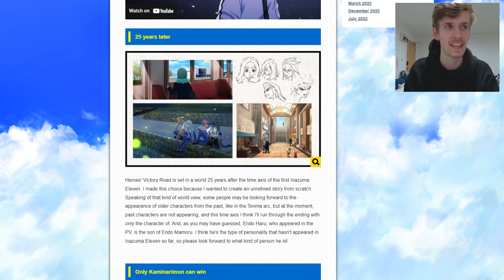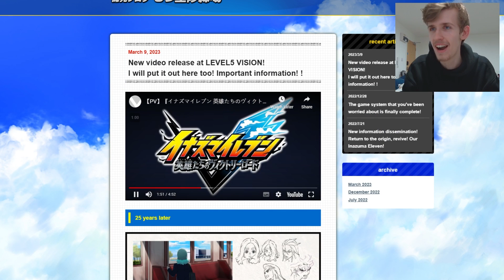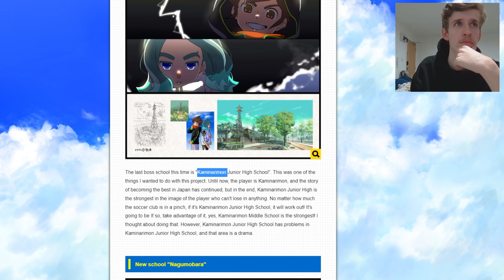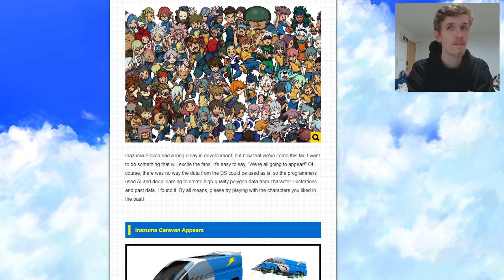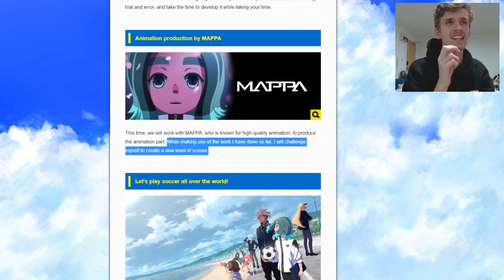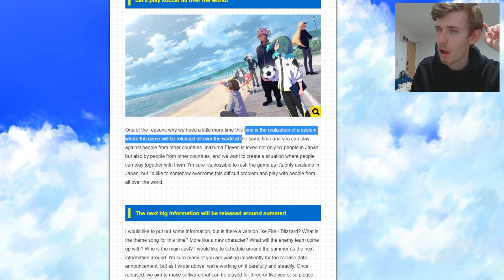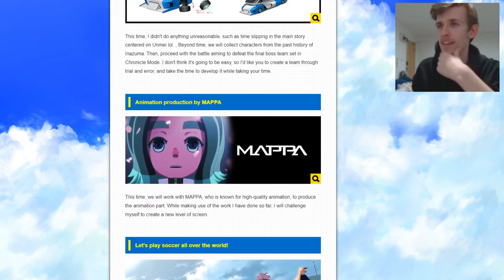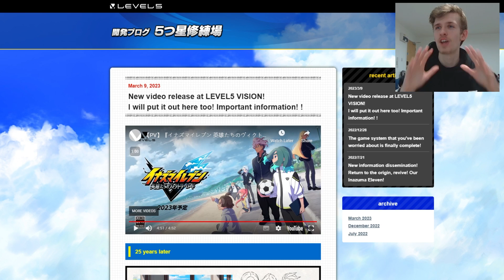Mark Evans Has A Son? MORE MASSIVE INAZUMA ELEVEN VICTORY ROAD NEWS!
Hino decided to go and drop a blog on us as well! So now we have even more Inazuma Eleven Victory Road of Heroes news, including confirmation of online multiplayer, Mark Evans having a son, Raimon being the final boss, and more!
ABOUT TXM:
That British guy creating Inazuma Eleven content, trying to tide people over until Inazuma Eleven Great Road of Heroes with videos like randomizers, top 10s, mod showcases and character reviews!